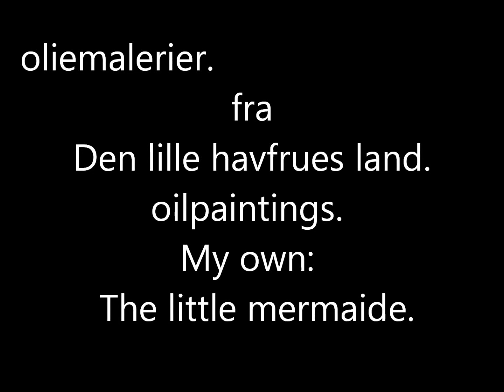Great Danes,Inspiration in Oilpaint.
- art, oil painting ,actors ,dancers, author from Norway and  great in Denmark, royal ,theater, and movies,
Paintings in oil because I at that time wanted something from
the good old days and also because the pictures I had were very small and I wanted to make them bigger and again inspired by the black and white too  also some self made portrait of me  when  younger. Enjoy

I have worked for a while in The Royal Theater - but I would have loved to paint on stage the sene and backgrounds- so I did not stay more than a half year, because I am not an office person as such, or though I learned from that and had a whole file to change, while I was there and with all kinds of very known actors. And wrote in some of their books what kind of clothe the actor had on from needels to hats and dresses. I have been inside where the young king were standing and watch (Slaget på Reden) I  det store Pakhus.  I have been in another Theater Taastrup.